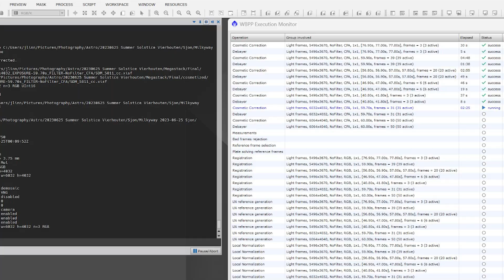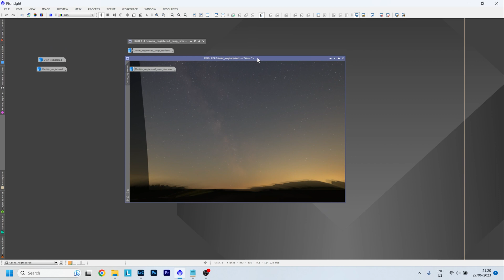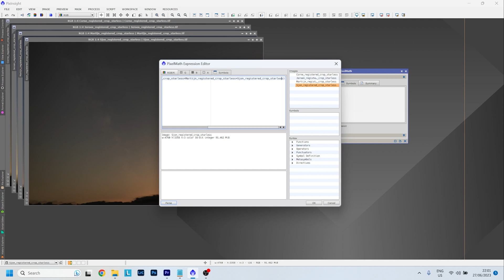How To Photograph the Milky Way on the Shortest Night of the Year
In this astrophotography adventure we try to capture the milky way on the longest day of the year. During summer solstice at 52 degrees North the sun doesn't set lower than 14 degrees below the horizon. During this twilight period of grey nights, a lot nightscape photographers (myself included) set their hobby on pause. But is that even necessary? What would happen if we tried anyway?

We have several ideas to tackle this nautical twilight challenge, one of which is to combine all the data we shot this night together into one megastack of 2,5 hours exposure time! We also try using an h-alpha filter to boost the contrast of our image. I also show you how I managed to combine all the data of 4 different camera's and lenses into one stacked result. Ofcourse I compare them to a single exposure and a stacked result of only my own data. The results might surprise you!

I use an astromodified Canon 6D with a Sigma Art 14-24 f/2.8 lens riding on a Skywatcher Star Adventurer Star Tracker.

In this video I am joined by Martijn Jacobs, Corne Ouwehand and Sjon de Mol.

You might also like Alyn Wallace, Nightscape Images, Scotlands Nightsky, AstroHBF, Chasing Luminance, John Rutter photography, AstroBackyard and Milky Way Mike.